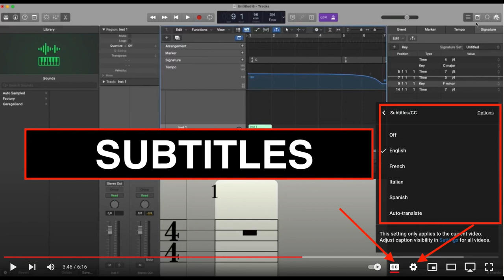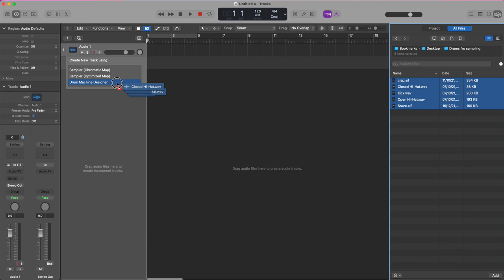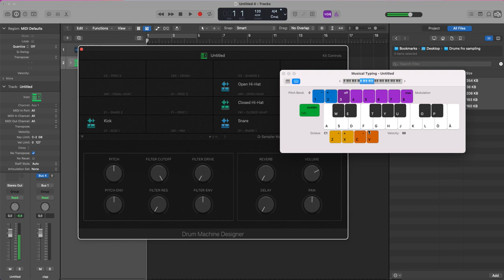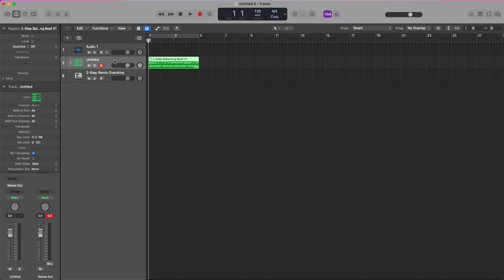Logic Pro - Use 3RD PARTY DRUM SAMPLES into DRUM MACHINE DESIGNER to Play and Record Original Midi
english, Spanish French, Italian, Deutsch and Portuguese:

English Edition with Color Photos

Economic English Edition with Black and White Photos

ÉDITION EN FRANÇAIS AVEC PHOTOS COULEUR

ÉDITION ÉCONOMIQUE EN FRANÇAIS AVEC PHOTOS EN NOIR ET BLANC

EDICIÓN EN ESPAÑOL CON FOTOS A COLOR

EDICIÓN ECONÓMICA EN ESPAÑOL CON FOTOS EN BLANCO Y NEGRO

EDIÇÃO PORTUGUESA COM FOTOS COLORIDAS

EDIÇÃO ECONÓMICA PORTUGUESA COM FOTOS EM PRETO E BRANCO

(in here probably the song that I loved the most to produce... "I Am")
(in here "I'll Let You Know", one of my strangest production)